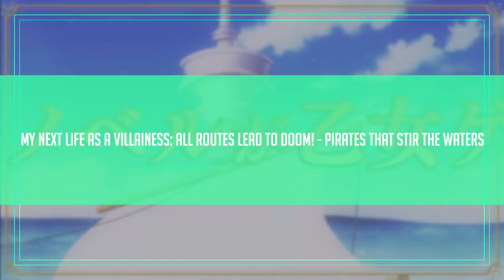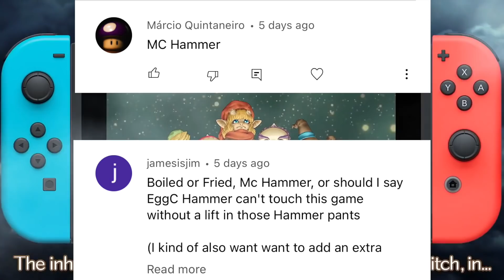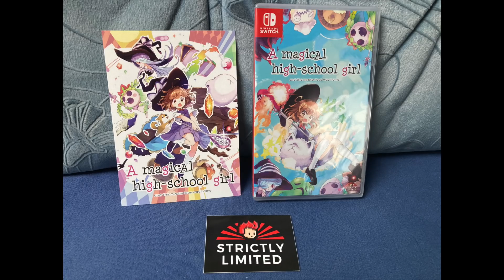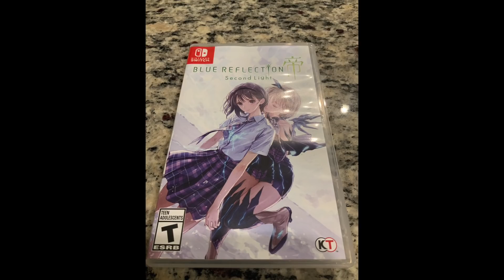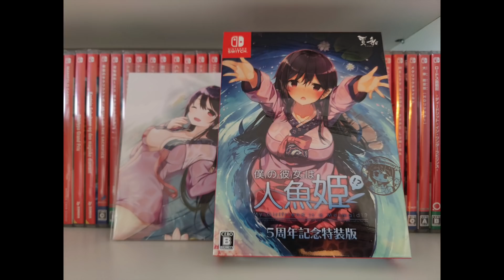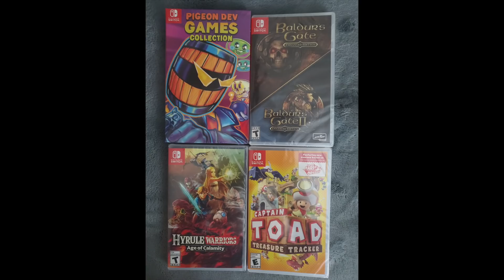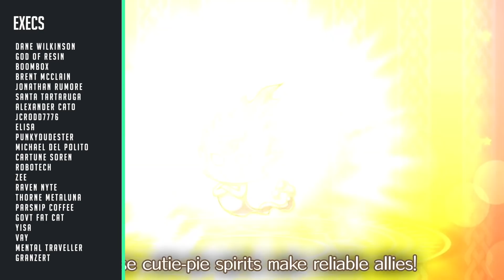NEW Switch Releases THIS WEEK! Do NOT Buy One Of THESE!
New Switch game physical releases this week! GTA! Death End! Sol Cresta! Everything a Nintendo Switch collector needs to know for their collection! Purchase links below to support us!

(No English)

00:00 Intro
00:26 Death end re;Quest 2
01:15 Grand Theft Auto: The Definitive Edition
02:31 Young Souls (Limited Run Ver)
02:56 Sol Cresta (limited Run)
04:55 Let's Play Curling
06:26 Imports Roundup
06:46 Cheap(er) VN Imports
08:08 Community Spotlight